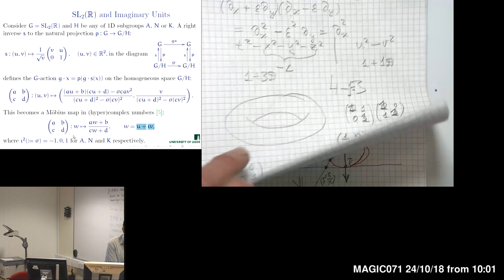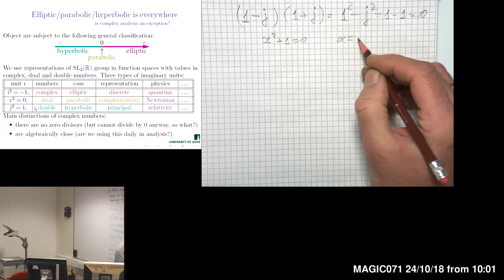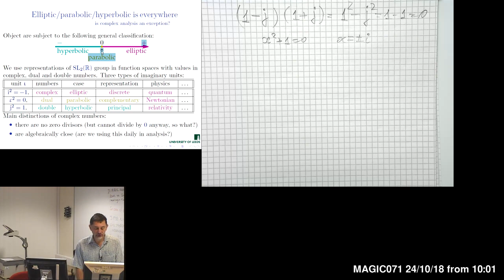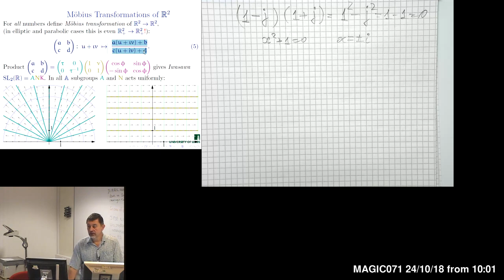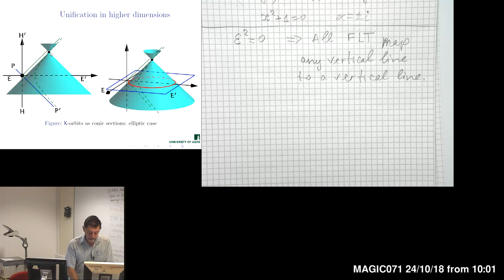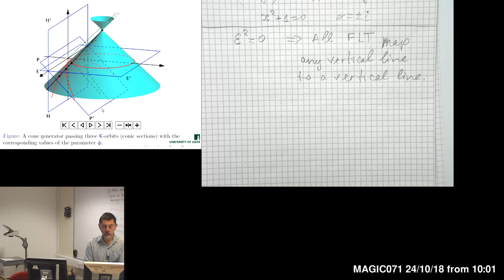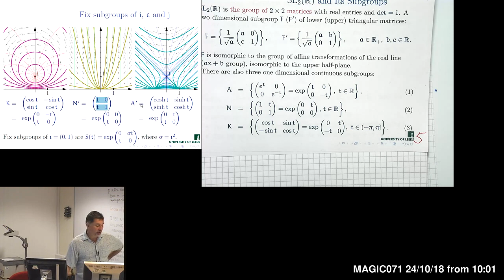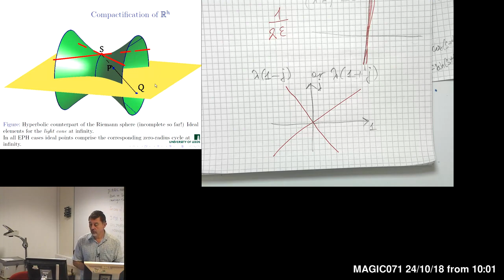Erlangen programme at large: SL(2,R) case study - Lecture 3 (2018)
1. Complex, dual and double numbers
2. Iwasawa decomposition SL(2,R)=ANK
3. Moebius transfoprmations produced by subgroups A, N, K
4. Unification of all three cases in higher dimensions
5. Fix subgroups of hypercomplex units.
6. Invariant family of cycles
7. Divisors of zeros, compactification and stereographic projection